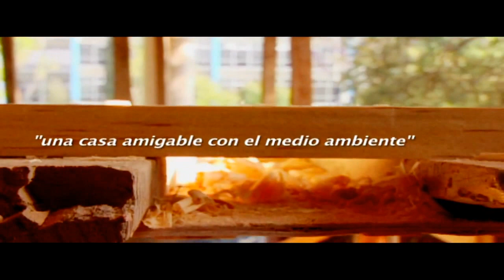Chapingo "La Casa Verde" (trailer)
trailer del documental "la casa verde" 2012

El proyecto audiovisual muestra  la iniciativa de un grupo de jovenes estudiantes del Departamento de Enseñanza, Investigación y Servicio en Suelos sobre ecoténcias.
Con el apoyo académico e institucional, se realiza la construcción de la llamada "Casa Verde" que será una exposición permanente de ecotécnias, con fines de enseñanza, validación y difusión...

Producido por el departamento de Medios Audiovisuales Chapingo
DEIS en Suelos Chapingo

Realización: Carlos Rodríguez
Coordinación de producción: Raymundo Acosta
Asistente de producción: Erick García

México 2012